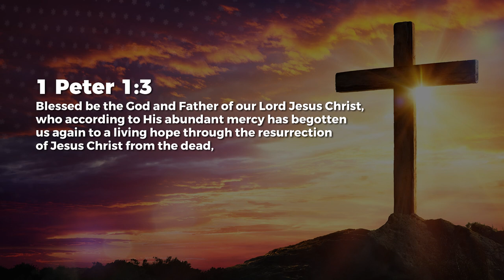Living Hope - Jean George | Daily Devotion, October 26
Today's Daily Devotional: Living Hope